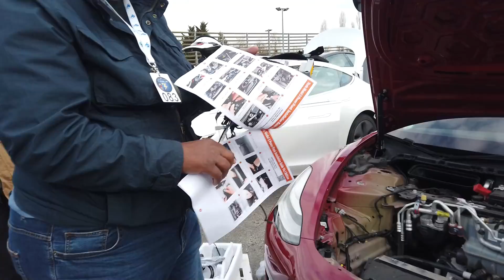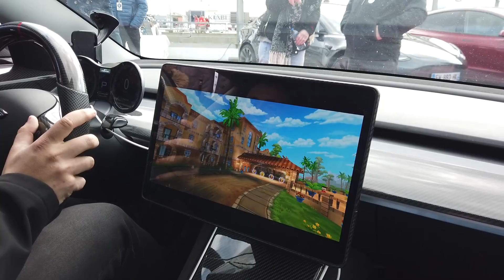Visite du Gigatelier Tesla 3 record du monde 359 Tesla comme si vous y étiez avec M6 Turbo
Visite du gigatelier organisé par Steef de la chaîne Tesla 3 avec la présence de Cyril Drevet de M6 turbo...